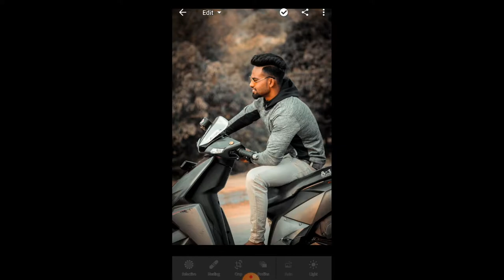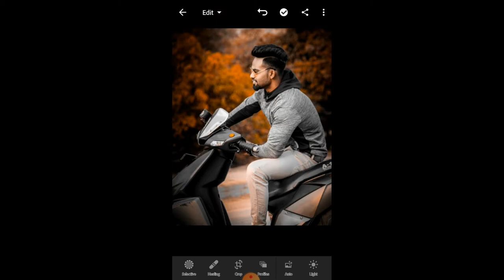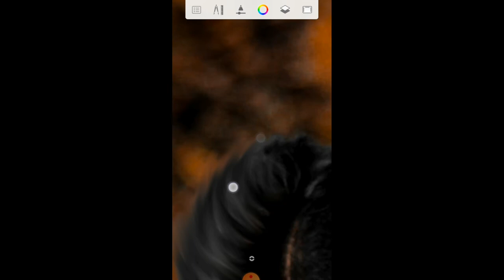One click me jacknikam jaisi editing//shahid_hassain_vlogs)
I upload videos of photography and photo editing